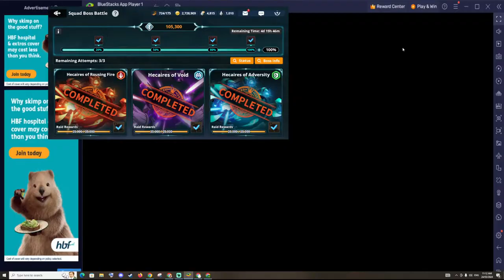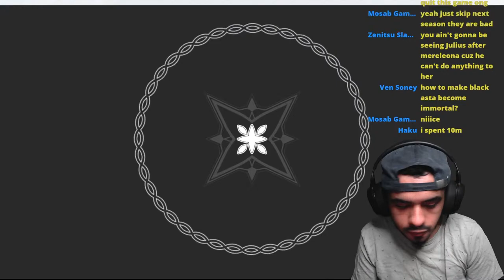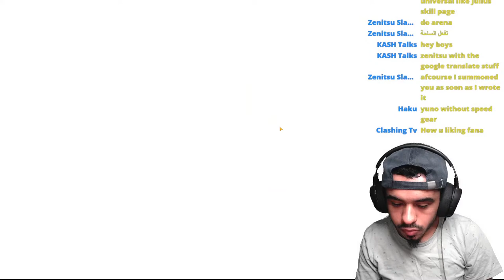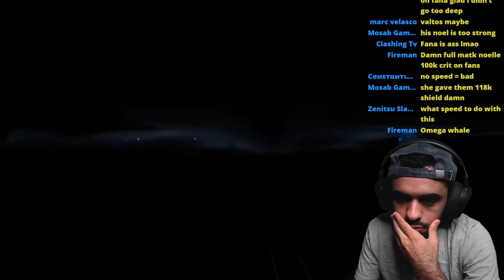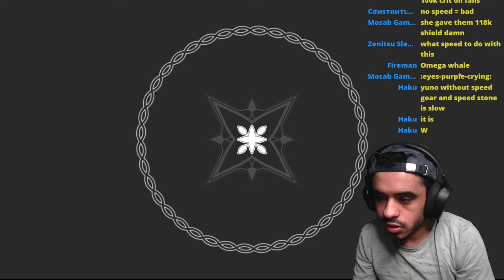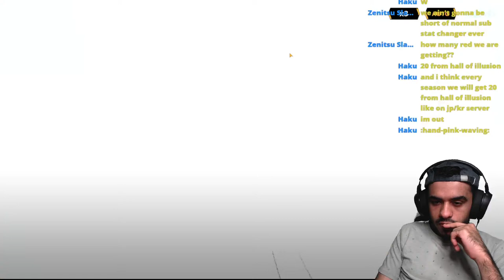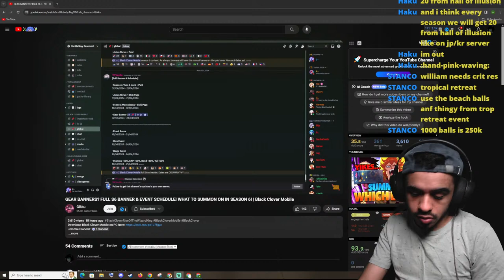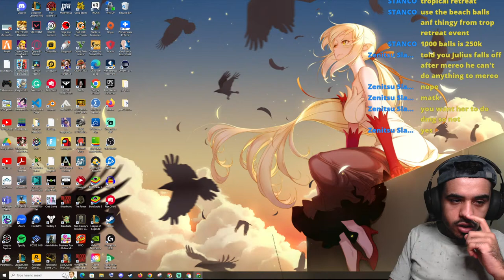Max Julius Skill Page - How Good Is It? 🔴 Black Clover M Global Day 115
Max Julius Skill Page Showcase
Welcome to Day 115 of our Black Clover Mobile live stream! Join us as we dive into the world of Black Clover Mobile, battle bosses, and uncover new strategies to level up our characters.